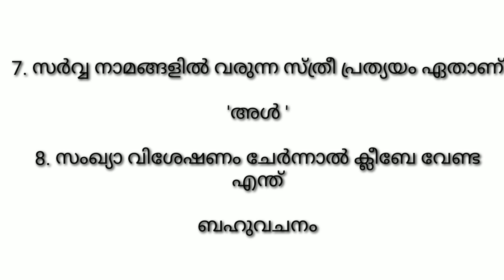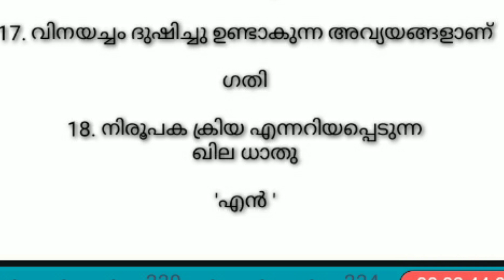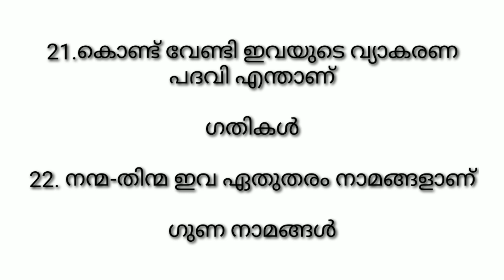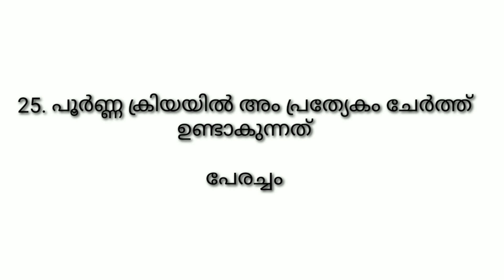HSA Malayalam Grammar Part 5#മലയാളം വ്യാകരണം ഭാഗം 5#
WIN PSC
Kerala PSC
HSA Malayalam
Malayalam Grammar